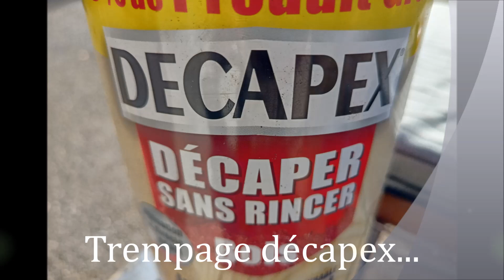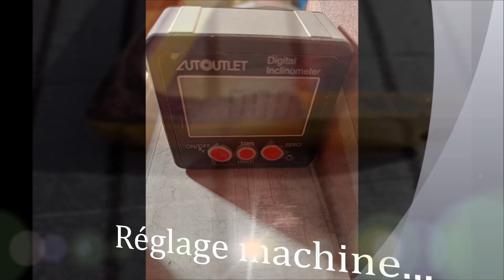Pietta Colt Snubnose 1851 Cal 44 Poudre noire Modification Crosse Punisher VII Belly Guns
Encore une petite vidéo pour vous présenter ma réalisation de ce jour...
J'ai sorti mon 1851 Snubnose cal 44 du coffre, pour lui refaire une beauté...
Quand je l'ai acheté en début d'année dernière, je n'aimais pas le quadrillage de la crosse, alors je l'ai fait disparaître.
Il n'a tirer que pour du tir réduit une douzaine d'e diabolos H&C avec 0.3 de PNF2.
Vraiment bien, mais je ne me suis jamais fait à la forme de la crosse...
Après avoir pris de l'expérience et de l'assurance en un peu plus d'un an de modifications sur différents modèles... je passe à la modif de mon 1851 snubnose... J'ai acheté une nouvelle crosse, qui après essai ne me convenait toujours pas... Donc je l'ai modifié, à mon goût et à ma main.
En espérant que cette nouvelle vidéo vous plaise...